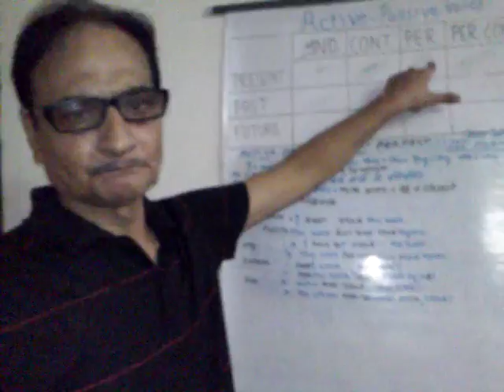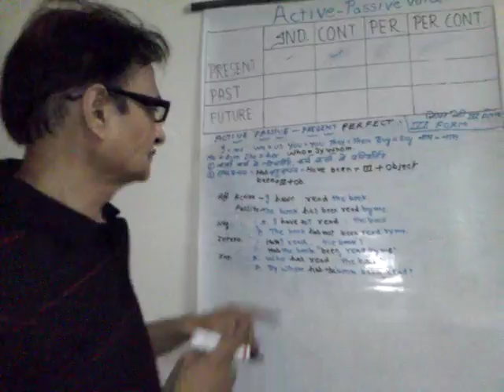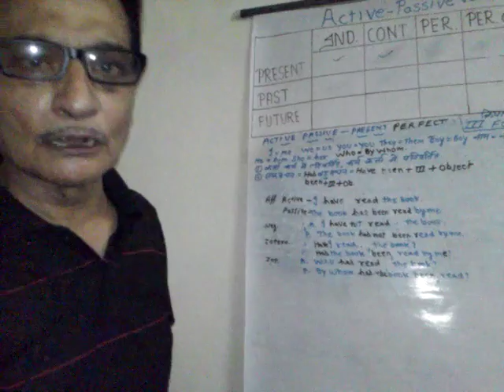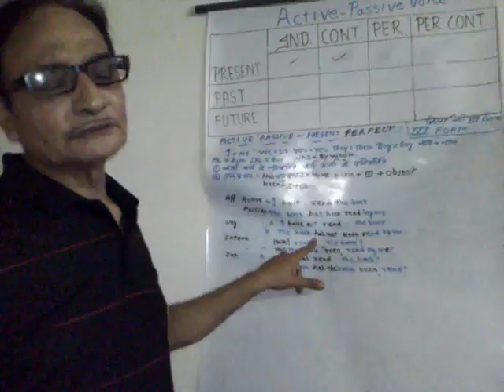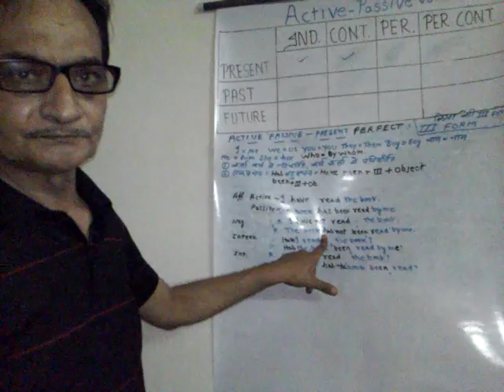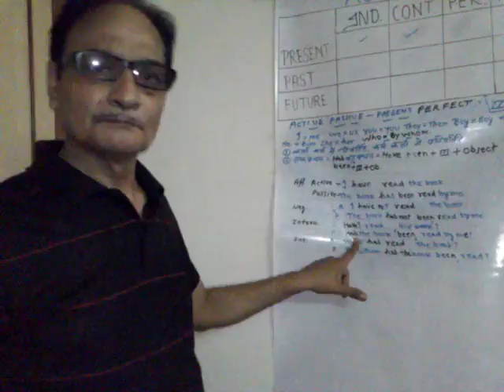Active से Passive कैसे बनाएं ?Present Perfect (in Hindi)